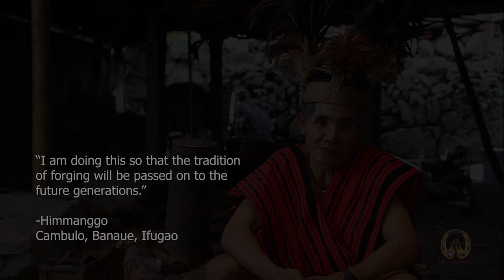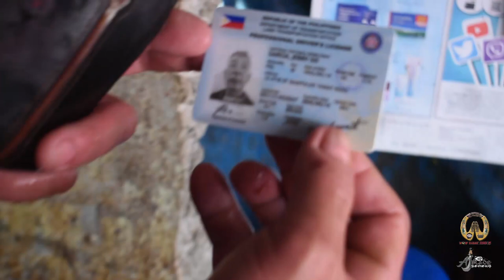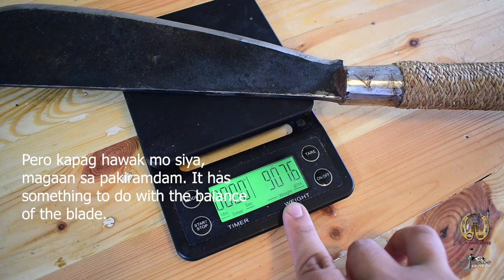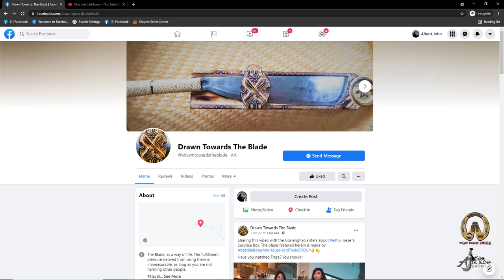Himmanggo: Pehlet | AJ Blade Reviews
We're going to review Himmanggo's Pehlet!

The Pehlet is a traditional blade of the Ifugaos, known to be used for
butchering carabaos and other livestocks. It is known to be a source of
masculinity for our brothers in the highlands. Sometimes they even compete on who can best do a swing with only one shot on a carabao.

We did a test with Kuya Jerry and Ate Cora on their meat shop. Big thanks to them!

Big thanks to Engr. Siegfred of Wow Banaue Souvenirs for sponsoring this episode of AJ Blade Reviews.